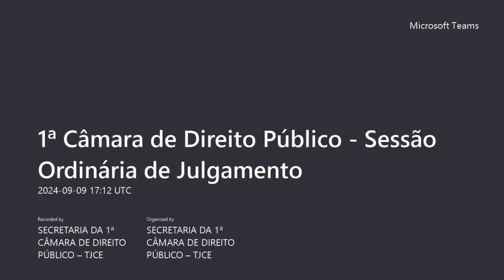1ª Câmara de Direito Público - 09/09/2024